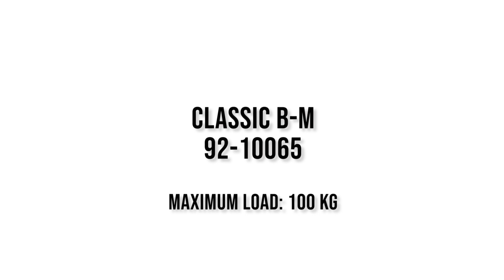Classic B-M - Vacuum gripper designed for your material handling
When you need a lifting tool that meets all the requirements of an ergonomic material-handling aid, and works for almost all lifting tasks, the Classic B-M is the one to turn to. One of the most distinguishable features of the Classic B-M is its configurability. The variety of handles and interchangeable applications available with the Classic B-M makes this lifting tool compatible with your specific material handling needs, regardless of what you intend to lift and how you need to move it.

Impressive lifting capacity
When it comes to dealing with heavy and hard-to-reach goods, the Classic proves it can handle most of these with ease. With a maximum lifting capacity of 100 kg, this lifting tool is ready to tackle the most demanding lifting maneuvers and perform them effortlessly. Whether you need to lift large quantities of material or heavy goods, you can trust that the Classic B-M will get the job done.

Interchangeable applications
A key component in the Classic B-M’s versatility is its interchangeable applications. Tell us what you want to lift, and we’ll equip your Classic with the best application for the job. Regardless of the load you need to lift, barrels, sacks, boxes or other objects of different materials and formats, the Classic B-M will have the right application for you. The applications for the Classic are the same as the ones used with our bestseller, the Basic. These including the H-Frame, I-Frame, hooks and sack lifting vacuum suction cups, etc., all with the same technique for changing applications – the twist. Interchangeable applications provides you with added flexibility of using one machine to lift a range of different products in your work place.
Customized handles
From high to low lifting, the Classic B-M comes with an assortment of handles that can be mounted onto it. Whether you need to load pallets, place packets in postal boxes, pick from pallets racing around on a conveyor belt, or just reach the back of a shelf, the Classic B-M has the right handle for the job. Choose between a Classic B-M with a long, short, or angled handle for extra stability, or a single handle for more flexibility. With the right handle, you’ll be able to reach higher up, farther back, deeper down and even stack goods on top each other.

Experience the versatility
The Classic B-M is the ultimate vacuum lifting tool for all who need versatility, power and agility when it comes to material handling. With its impressive lifting capacity, interchangeable applications, customizable handles and possibility to choose between a rotatable or fixed joint, it is the perfect companion for those who strive for safe and easy material handling.